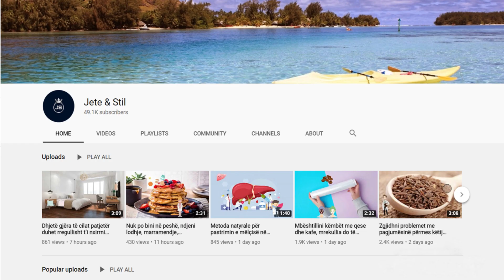Kuroni ulcerën në stomak, këto janë kurat natyrale me efekte të menjëhershme në shëndet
Hudhra: Ekstraktet e hudhrës janë ideale për të shmangur zhvillimin e bakterit të ulçerës. Por nëse merrni ilaçe për hollimin e gjakut, duhet të tregoni kujdes me hudhrën sepse ajo kryen të njëjtën gjë. Boronica e kuqe: Lëngu i këtij fruti është efikas kundër infeksioneve urinare dhe baktereve të ulcerës.

Garlic: Garlic extracts are ideal to avoid the development of ulcer bacteria. But if you are taking blood thinners, you need to be careful with garlic because it does the same thing. Cranberry: The juice of this fruit is effective against urinary tract infections and ulcer bacteria.